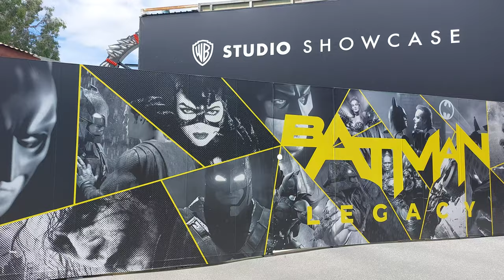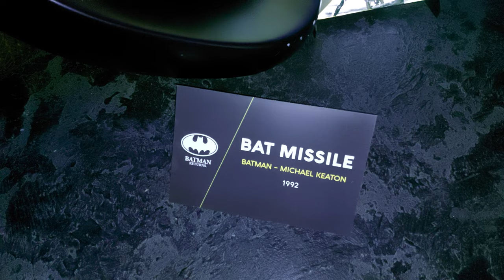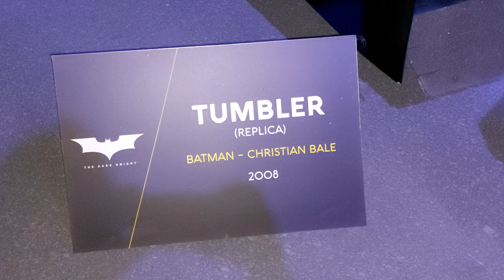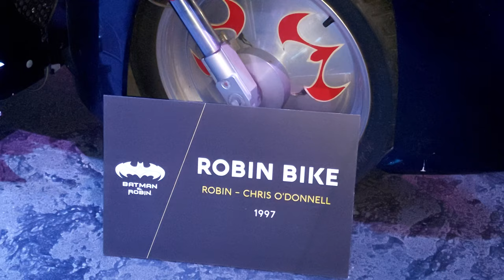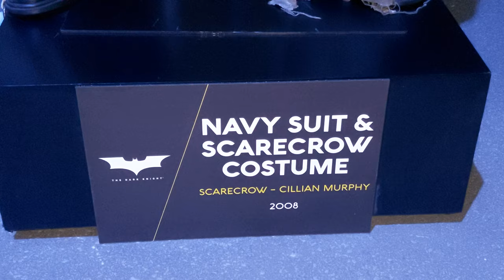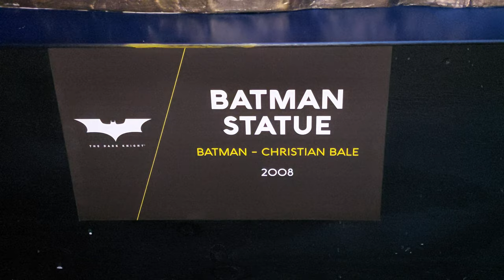Batman - movie props showcase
Filmed at Warner Bros Movie World on the Gold Coast, this is the largest official Batman exhibition in the Southern Hemisphere, featuring a collection of costumes, cars and props from the Batman cinematic universe including: Batman, Batman Returns, Batman & Robin, Batman Forever, Batman Begins, The Dark Knight, The Dark Knight Rises, Batman v Superman: Dawn of Justice